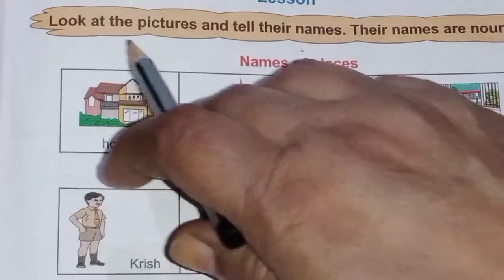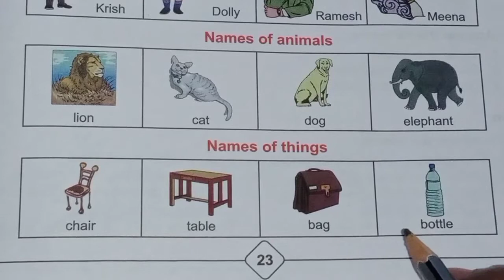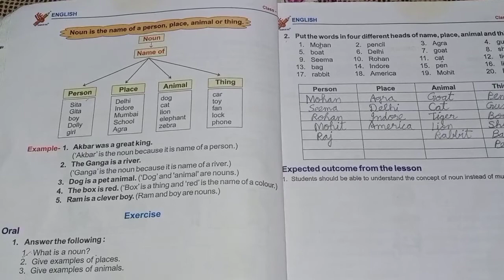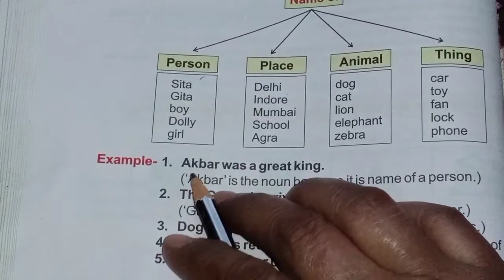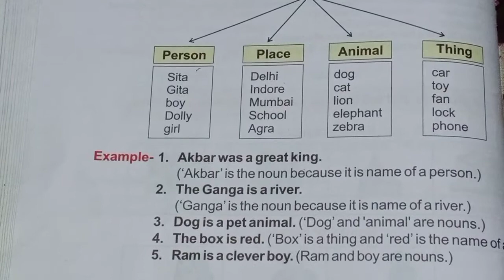Ch 8,Noun, English Course, Class 1